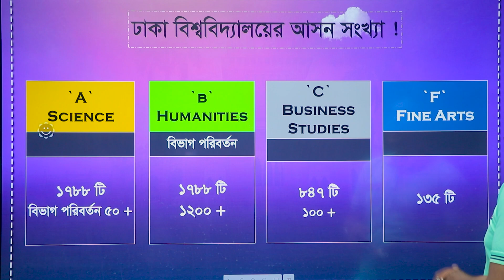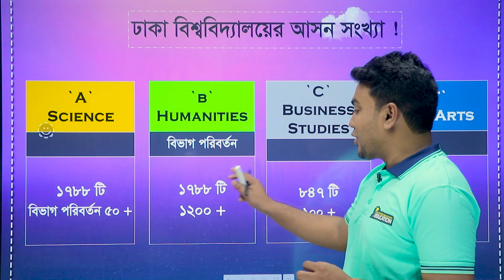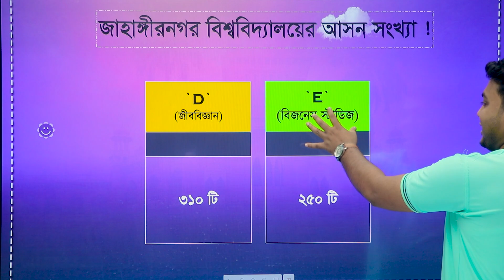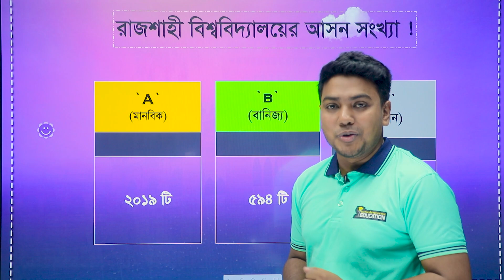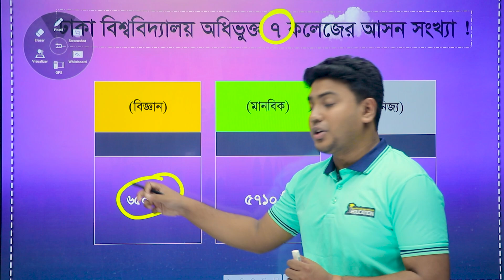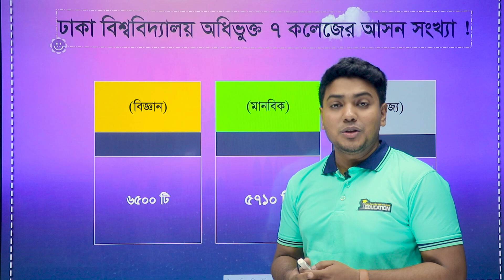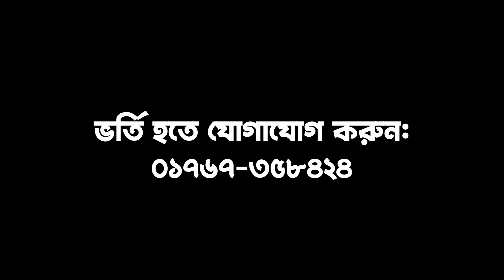একনজরে দেখে নাও কোন বিশ্ববিদ্যালয়ে কোন ইউনিটে কতগুলো আসন রয়েছে । Siddique Mohsin Patwary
মহসীন স্যারের ফুল কোর্সে ভর্তি হলে থাকছে বিশেষ ছাড়!
 Varsity Admission English Grammar Course
এই কোর্সে যা যা থাকছে:
40+ Classes with solve class;
40 Exams;
20 Lecture sheets (Hard Copy Courier);
Previous years question solution class;
10 model tests after course completion
Varsity English Textbook Course
25 classes with solve class (Including live & record);
25 exams;
15 lecture sheets(PDF);
Previous year's question solution class 10 model tests after course completion
Varsity English Written Course
Translation class - 10;
Free hand writing class - 10;
Error Correction - 05;
PDF lecture sheet - 20;
Explanation;
Sentence making & others
Varsity English Vocabulary Course
Word meaning with technique - 15 classes;
Appropriate Preposition - 10 classes;
Group Verbs - 10 classes;
Phrase & Idioms - 12 classes;
Correct Spelling - 03 Classes;
One Word Substitution - 10 Classes
Analogy - 10 Classes